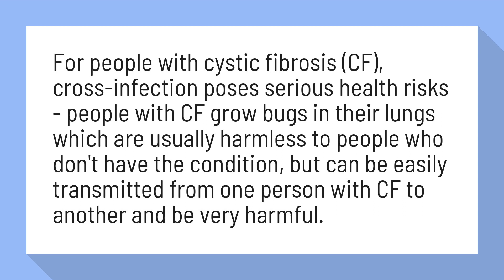Can CF people touch each other?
Cross-infection at events | Cystic Fibrosis Trust

For people with cystic fibrosis (CF), cross-infection poses serious health risks - people with CF grow bugs in their lungs which are usually harmless to people who don't have the condition, but can be easily transmitted from one person with CF to another and be very harmful.